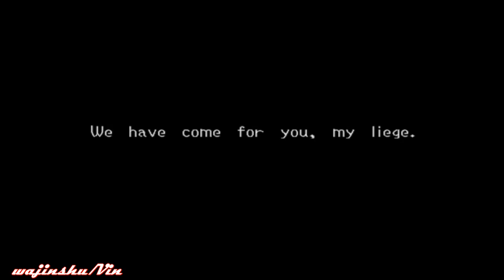[PCSX2] Kingdom Hearts II Final Mix English Patched [Seifer and Nobody Boss Battle]